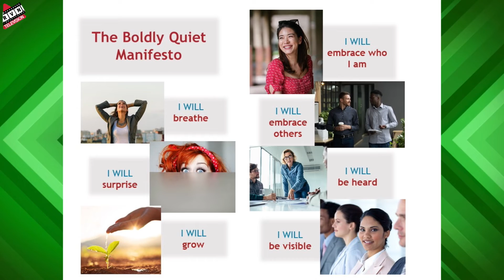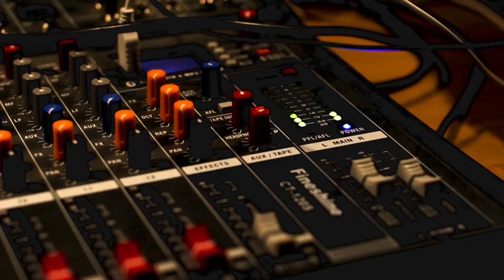Lorraine McCamley Life Coaching for People in the Health Field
Join Lorraine McCamley, Owner of Boldly Quiet as she discusses her unique coaching and consulting business and her book.  Lorraine is a great asset to those studying health, healing and macrobiotics and who want to focus on raising their self awareness, set clear goals and start a business in any field.